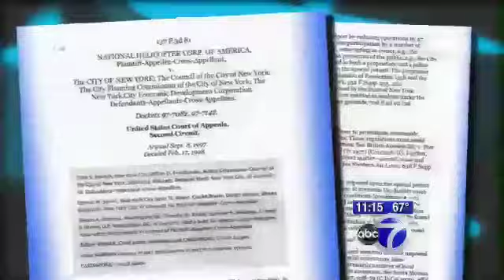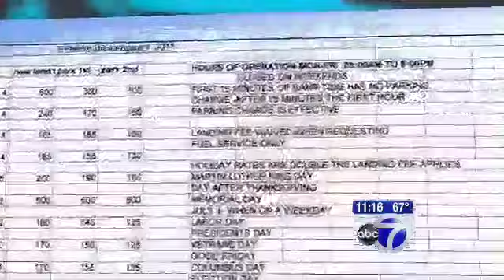Citizen shows Mayor Michael Bloomberg he is not ABOVE the Law !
A fed up Manhattan resident records Mayor Michael Bloomberg landing his personal helicopter in a heliport that is closed on weekends because of the air and noise pollution in direct violation of the law. This is the very same billionaire mayor that has been ticketing New Yorkers into poverty with smoking, parking, bicycle, dog walking, public trash can, seat belt, cell phone, beer, schools ... you name it, this tyrant has a law and penalty for it.

New Yorkers have been bombarded with tickets and summonses as this billionaire flies over our heads breaking laws himself that he will never have to answer for because he claims he is busy do the people's work which actual consist of him flying his girlfriend and her dogs around in his half million dollar helicopter.

This is one of Jim Hoffers best reports ever as he confronts the hypocrisy of this mayor that truly believes he is ABOVE the law. This is is a clear example of what a tyrant is, a man in a position of power that believes he is exempt from the rules and laws that the citizenry must obey.